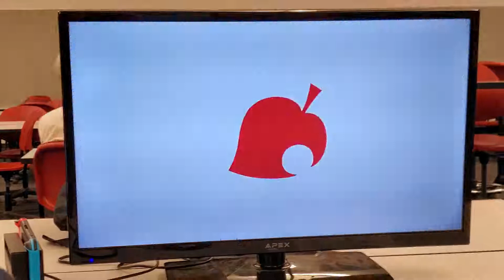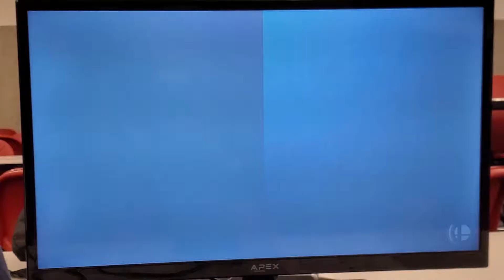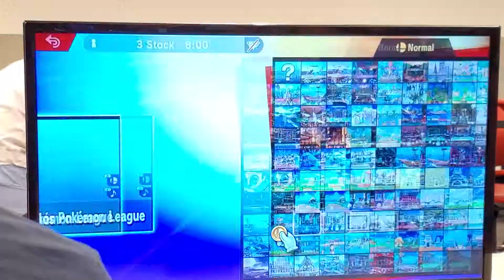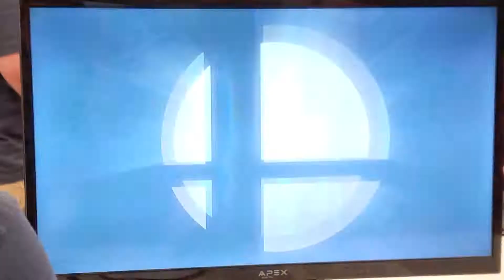Weekly #17 Brio (Isabelle) vs Bowser